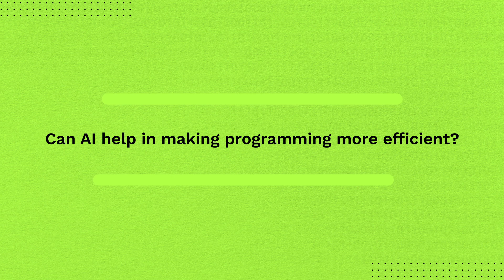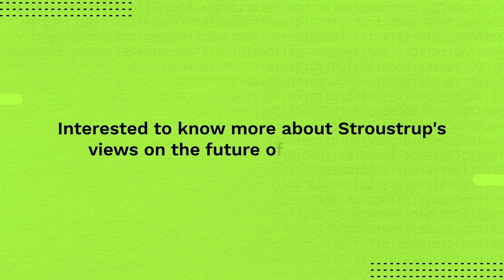Bjarne Stroustrup on AI and the Future of Programming | KPIT STEM Dialogues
Dr. Bjarne Stroustrup, the creator of C++, joins KPIT STEM Dialogues for a thought-provoking discussion on Artificial Intelligence (AI) and its impact on the future of programming. Gain valuable insights from a programming legend as he shares his perspective on the ever-evolving landscape of software development.